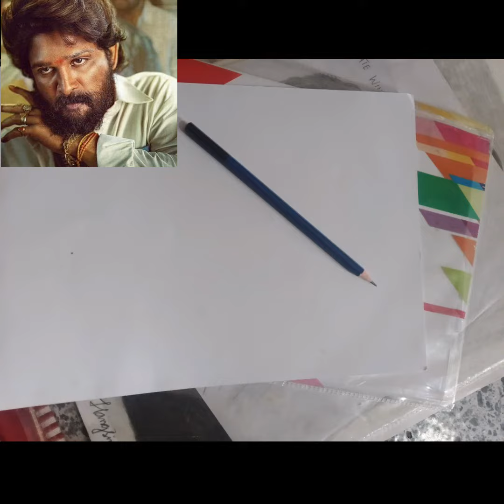Sketching of Pushpa